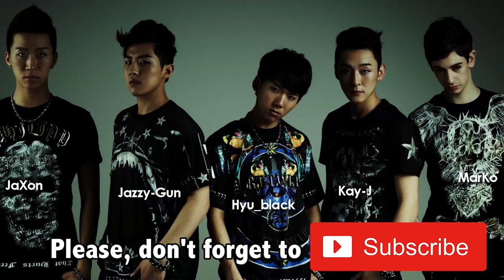First INTERRACIAL K-POP BAND Dance practice - E.S.Q. "Fa Male" & "Burn it Up"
READ ME !

Many of you were curious about how the band looked so I found this practice video and I decided to share it with you guys!^^
Our band was more rap-oriented so dance was definitely not our strong point, but I remember we really worked hard in order to make a decent looking performance.. Ohh I was so young and energetic at that time!

Let me know if you want to see more dance and singing videos in the comments! Love ya!